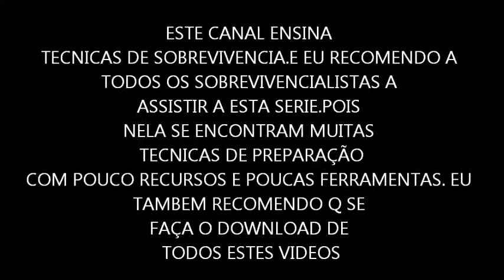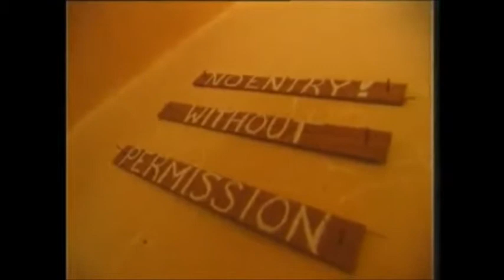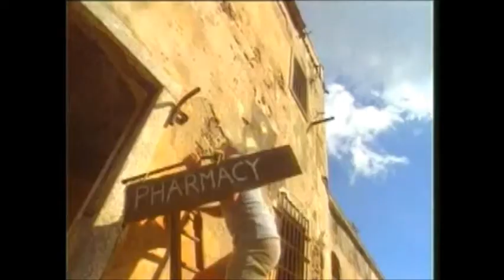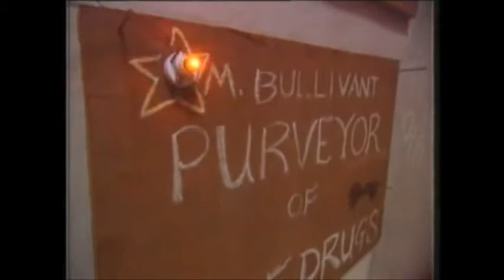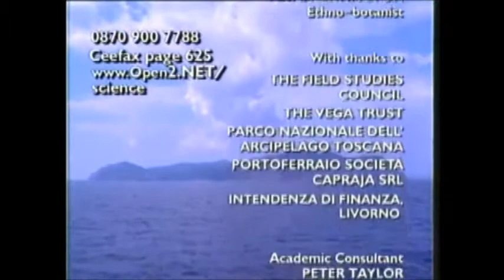CIENCIA NUA E CRUA.PODEMOS GERAR ENERGIA?EPISODIO 4 DA PRIMEIRA TEMPORADA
ESTE CANAL ENSINA TECNICAS DE SOBREVIVENCIA.E ESTA SERIE ENSINA MUITAS TENICAS DE SOBREVIVENCIA   PARA TE AUXILIAR EM CASO DE CRISE SOCIAL.